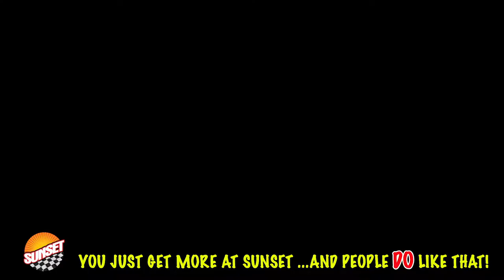2019 Chevrolet Silverado 1500 LT Truck 1GCUYDED9KZ108872